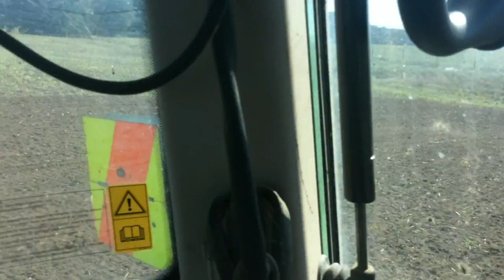Power Harrowing NZ ｜ FENDT 720 (HD) ｜Kiwiboys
Some old footage of James powerharrowing last Autumn.